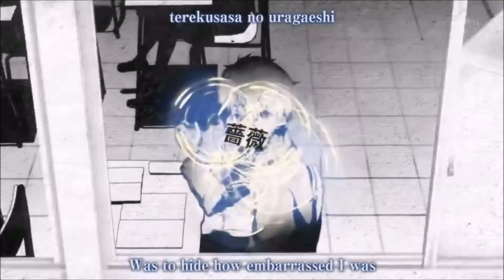Hyouka | Review de Animes